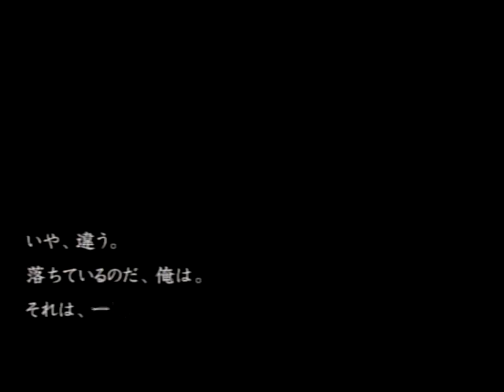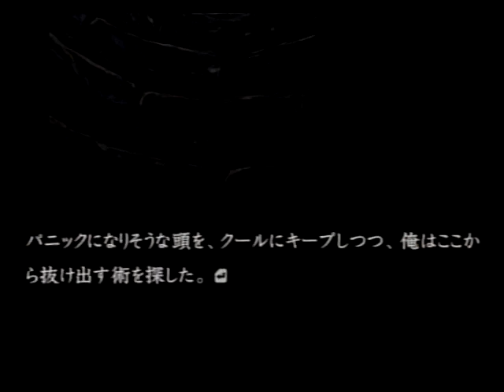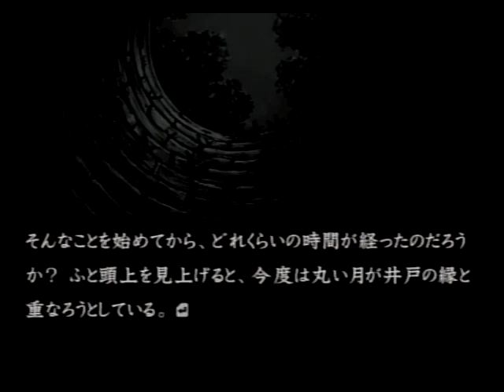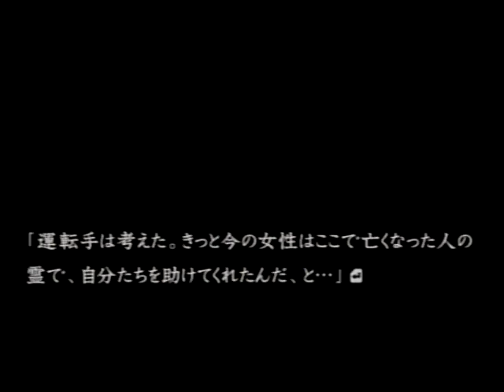さとるくん【流行り神 Revenge】最終話 (霧崎編)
結局のところ何だったの！？